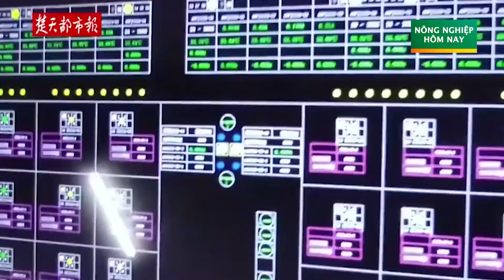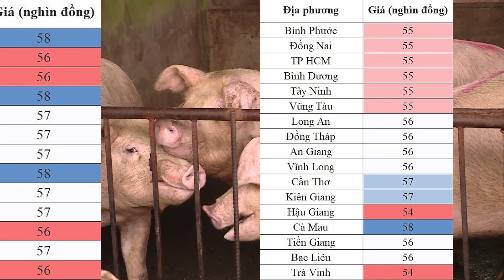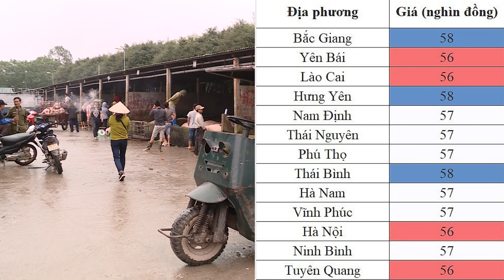Trung Quốc thu mua dự trữ thịt lợn. Giá heo tăng kỷ lục